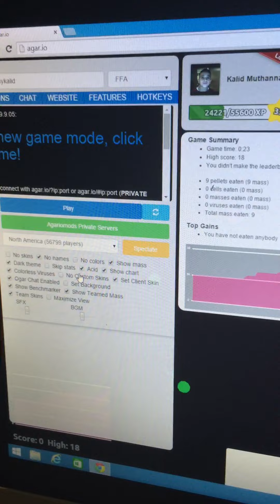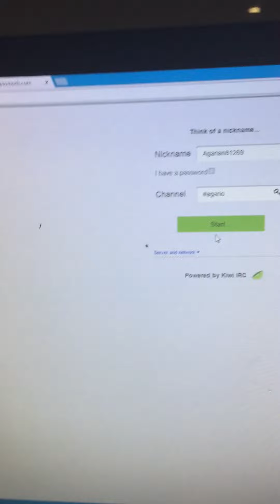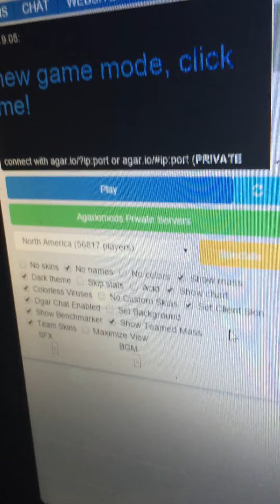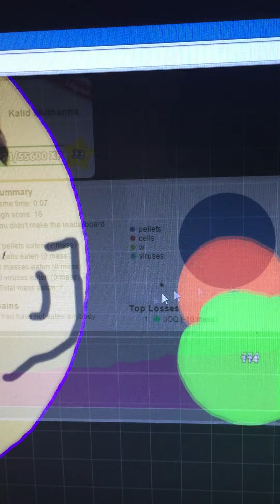Agario mykalid plays